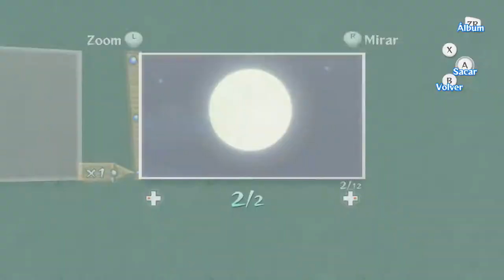Let's play - The Legend of Zelda The Wind Waker HD - #37